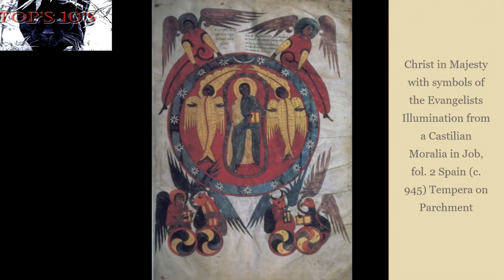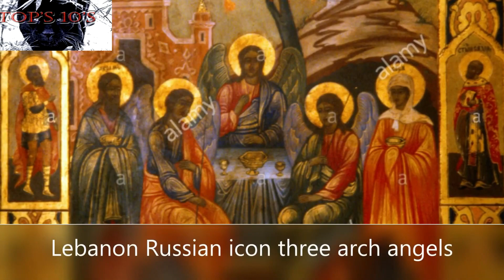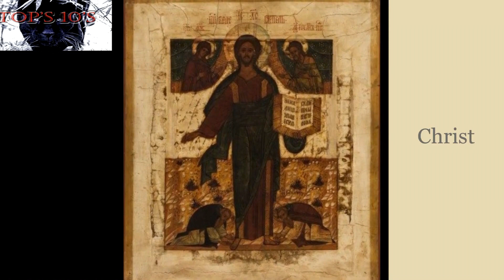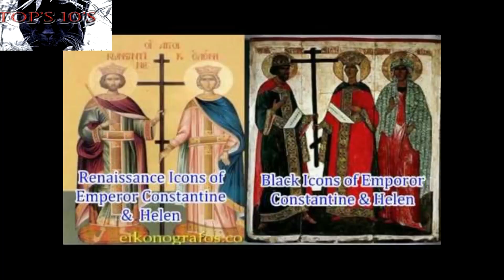Top 10 Black Byzantine Religious Art from Russia Simply Incredible! Black Religious Art part 4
Top 10 Black Byzantine Religious Art from Russia – Simply Incredible! Black Byzantine Religious Art part 4